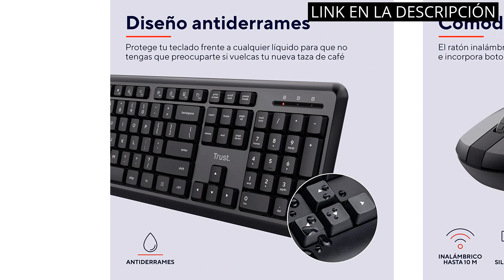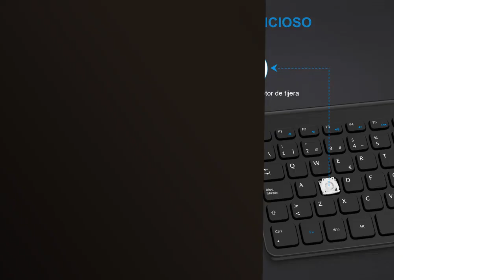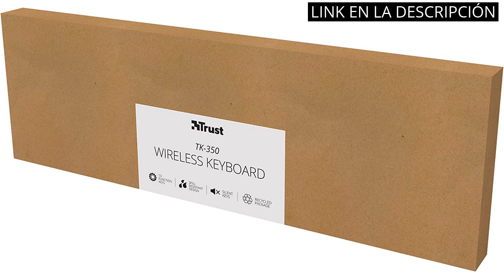Teclado inalambrico: Los 6 mejores teclados inalámbricos para mejorar tu productividad 🤑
✋  Aquí están los 6 mejores teclados inalámbricos para mejorar tu productividad disponibles en el mercado.

🔽🔽🔽 ENLACES DE COMPRA TECLADO INALAMBRICO 🔽🔽🔽

1) Trust Ymo Pack Teclado y Ratón Inalámbrico - Disposición QWERTY Español, Botones Silenciosos, 13 Teclas de Office y Multimedia, Un Receptor USB, Windows, Mac, PC, Ordenador Portátil, Negro

2) TedGem Raton 2.4G Teclado Inalambricos, Teclados Inalambricos, Raton y Teclados, Inalambrico Teclado, Raton Inalambrico y Teclado para Windows 10/XP/7/8/Vista (Slim Portatil y Silencio)

3) Teclado y Raton Inalámbricos Español, Teclado y Raton Inalámbricos Silenciosos Delgados de Tamaño Completo de 2,4 GHz con Nano Receptor USB 2 en 1, para PC/Portátil/Windows (Negro)

4) TECKNET Mini Teclado Inalámbrico 2.4G Ultra Delgado, Teclado Inalámbrico USB Ordenador Portátil para PC, Android Smart TV, Laptops (Español,con la Ñ)

5) Trust Teclado Inalámbrico SilenciosoTK-350, Disposición QWERTY Español, Resistente a los Vertidos, 2.4GHz, 13 Teclas Multimedia, Wireless Keyboard para Windows, Mac, PC, Laptop, Ordenador Portátil

6) Logitech MK295 Combo de Ratón y Teclado Inalámbricos: Tecnología SilentTouch, Teclado Numérico Completo, Botones de Atajos, Receptor Nano USB, 90 % Menos de Ruido, Disposición QWERTY Español - Negro

00:00 - Intro
00:06 - 1) Trust Ymo Pack Teclado y Ratón Inalámbrico -...
00:43 - 2) TedGem Raton 2.4G Teclado Inalambricos, Teclados...
01:14 - 3) Teclado y Raton Inalámbricos Español, Teclado y Raton...
01:46 - 4) TECKNET Mini Teclado Inalámbrico 2.4G Ultra Delgado, Teclado...
02:21 - 5) Trust Teclado Inalámbrico SilenciosoTK-350, Disposición...
03:02 - 6) Logitech MK295 Combo de Ratón y Teclado Inalámbricos:...
03:36 - Outro